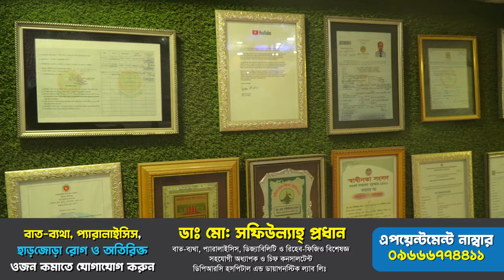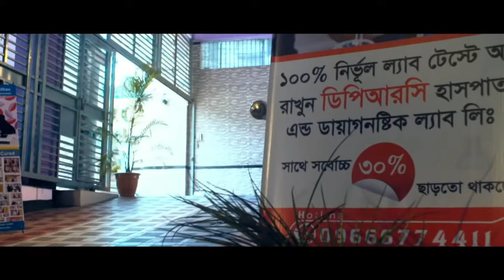বিনা অপারেশনে কোমর ব্যথা পিএলআইডি থেকে মুক্তি । শুনুন রোগীর মুখেই । PLID, Back Pain, Knee Pain